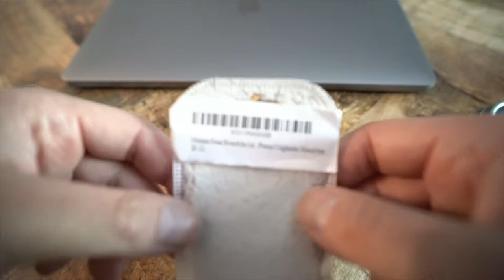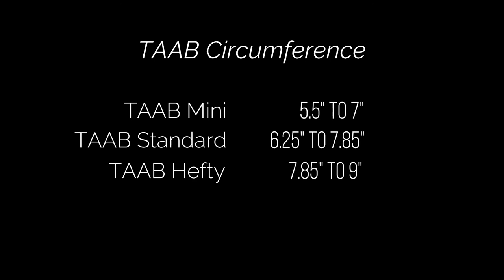TAAB - An Unnecessary Accessory For Your Lens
TAAB is a lens accessory that aims to recreate the pleasure of using a Leica lens.  Does it?  Can this piece of rubber/plastic compare to the fine-tuned mechanism that is a Leica product?